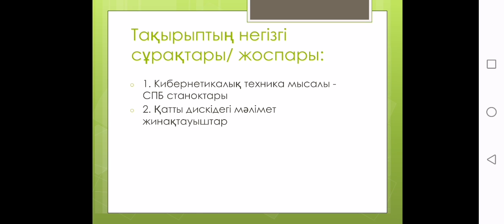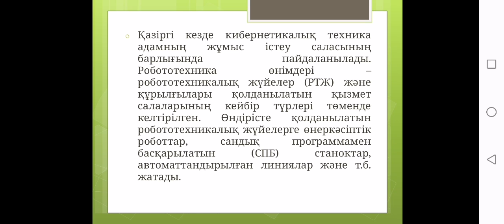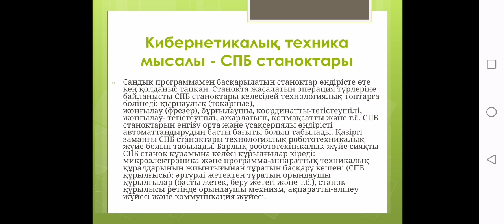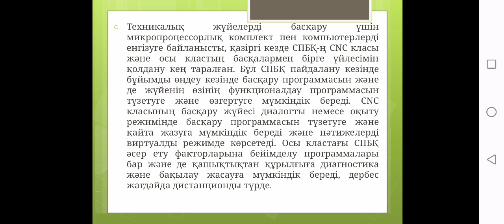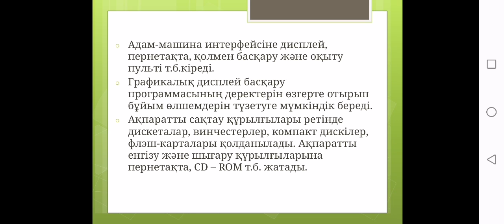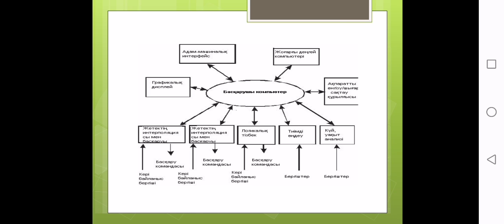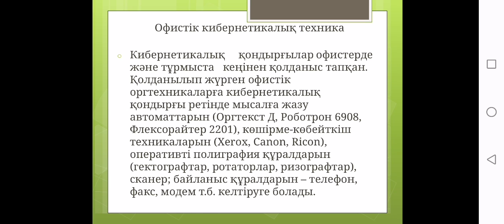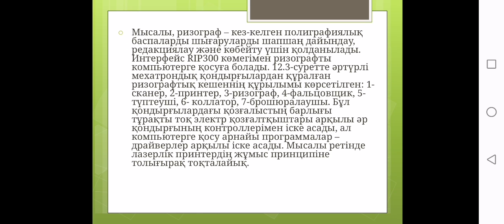12 лек. Мехатрондык Техника